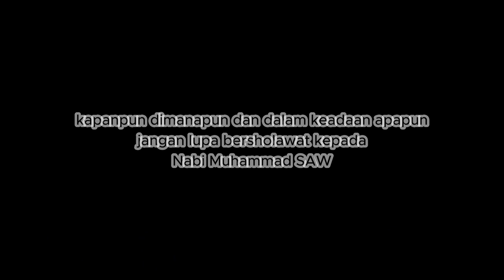Ya habib - Ya Lalqolbin | Darbuka Amatir | Majelis Mardhotillah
Kapanpun dimanapun dan dalam keadaan apapun, jangan lupa bersholawat kepada Nabi Muhammad SAW.